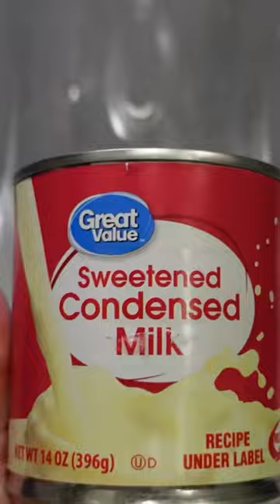Horchata sabor fresa 🍓